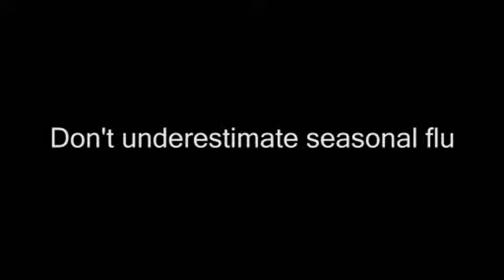Don't underestimate seasonal flu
Free vaccinations against seasonal flu are available for people in the South West aged 65 and over and for adults and children aged 6 months to 65 years in certain risk categories from October 2009.